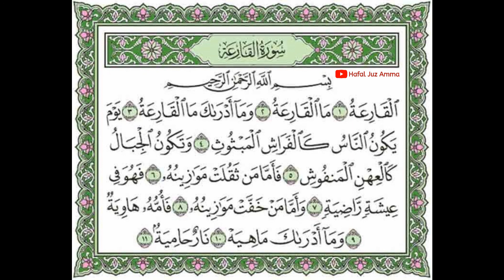QS AL QORI'AH HAFALAN AYAT PER AYAT